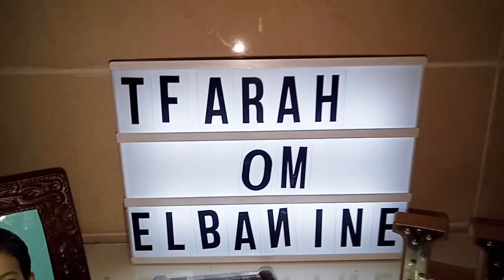غيرت ديكور سيجورأو لمراح ديال دار دخلوا وعطوني آرائكم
رقم هاتف مول لفراش في سوق لقريعة بالداربيضاء
رقم هاتف النجار ادريس أثاث كليميم بمدينة كلميم
رقم هاتف نجارة المقاومة عبدالعزيز شارع الامل 1 العيون
بالنسبة للرف فهو مصنوع pdf